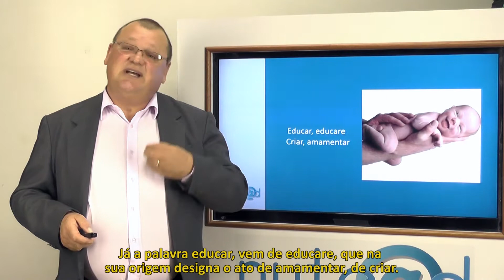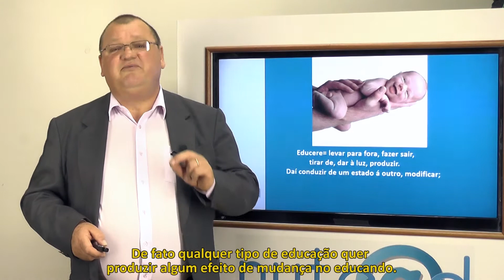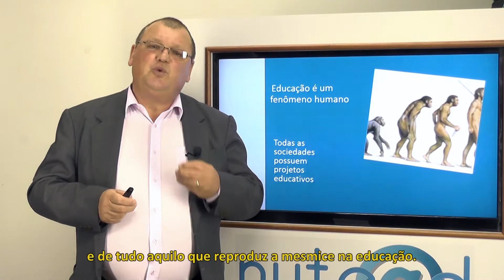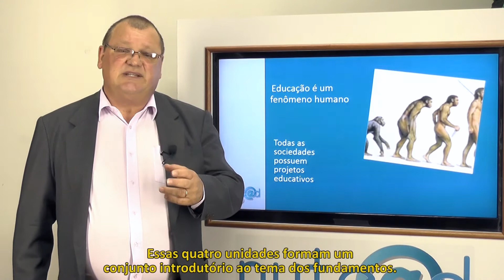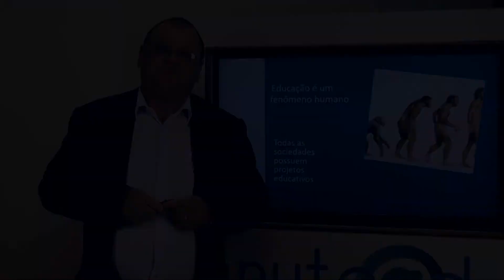Geografia e Computação Fundamentos da Educação José Rogério Apresentação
Video de apresentação de disciplina
Cursos:
- Licenciatura em Geografia
- Licenciatura em Computação
Disciplina: Fundamentos da Educação
Professor: José Rogério Vitkowski